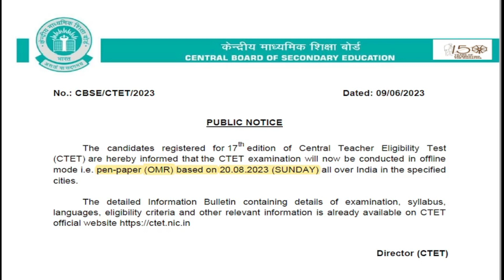CTET 2023 Exam Date Out | Ctet offline hoga | latest news ctet website | CTET July 2023| Ramesh Sir